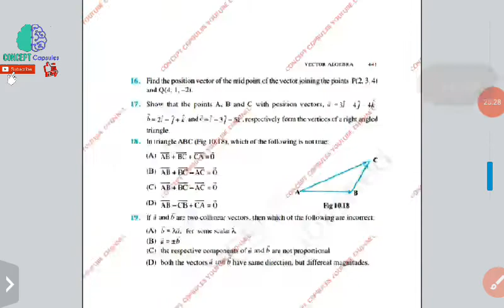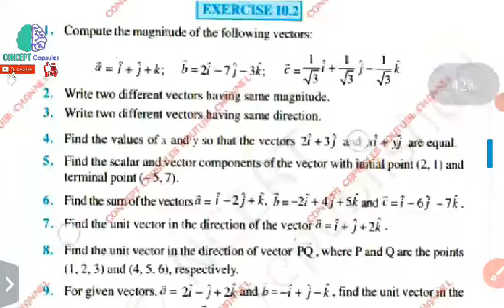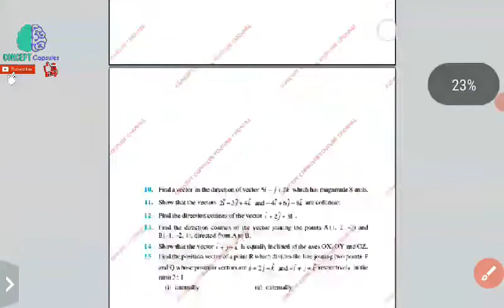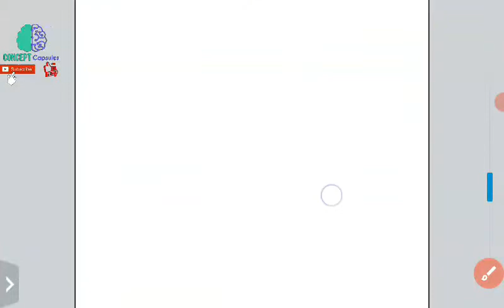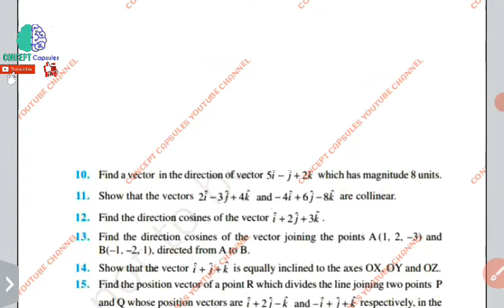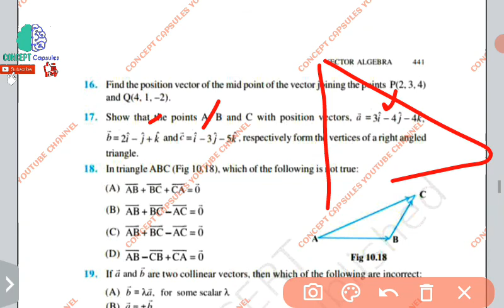VECTOR ALGEBRA 02/ COMPONENT / VECTOR ALGEBRA CLASS 12 IN TAMIL CBSE STATE KVPY NEET JEE